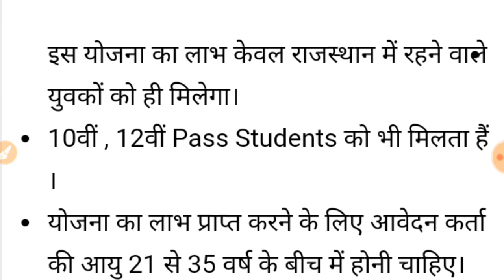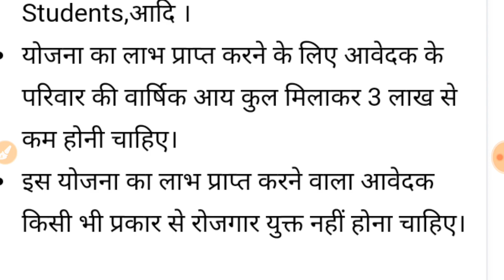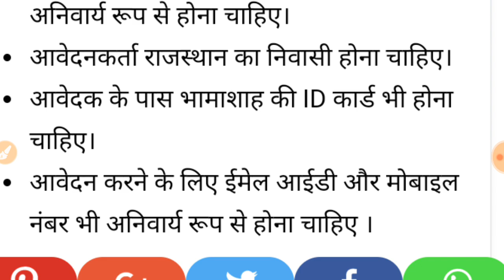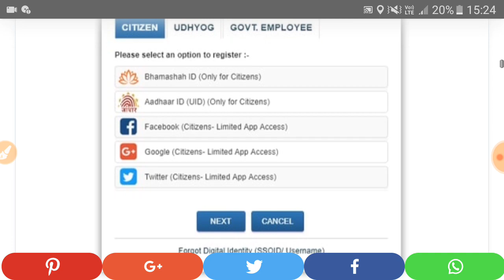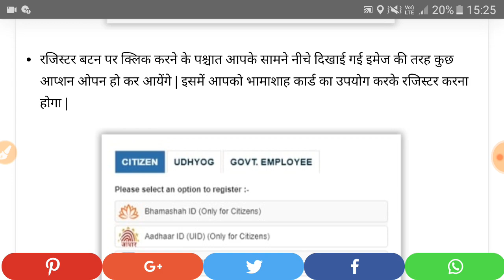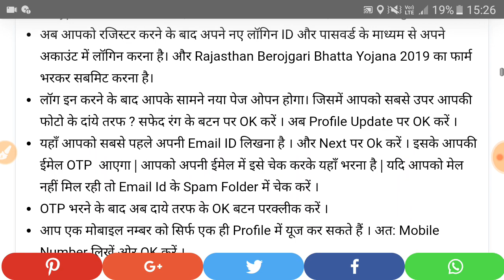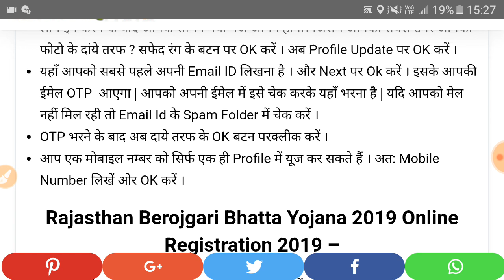बेरोजगार भत्ता योजना 2019//किन किन को मिलेगा 3500 रुपया ,आवेदन कैसे करे पूरी जानकारी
बेरोजगार भत्ता योजना 2019
राजस्थान विधानसभा चुनाव के दौरान कांग्रेस द्वारा घोषणा में साढ़े तीन हजार रूपए के बेरोजगारी भत्ते की घोषणा की गई थी, जिसे एक मार्च से लागू किया जाएगा। बेरोजगारी भत्ते के लिए रोजगार पंजीयन शुरू किया जा चूका है। प्राथमिक स्तर पर पहले रोजगार पंजीयन करना होगा और उसके बाद Unemployment Allowance Application भरना होगा। बिना रोजगार पंजीयन के भत्ता नहीं दिया जाएगा। 1 मार्च से शुरू होने वाले पोर्टल पर कार्य अभी तक भी पूरा नहीं हो पाया है। युवाओं को पोर्टल ओपन होने का इंतजार है। पोर्टल बंद होने से इस योजना के शुरु होने पर संशय के बादल छाए हुए हैं। विभागीय साइट पर ना तो आवेदन अपलोड हो रहे हैं और ना ही कोई सूचना मिल पा रही है।

Unemployment Allowance Registration Process

राजस्थान बेरोजगारी भत्ता लेने के लिए अभ्यर्थी को सबसे पहले SSO Rajasthan के पोर्टल पर खुद को रजिस्टर करना होगा। रजिस्टर करने के बाद लॉगिन करके आगे बढ़ना होगा। राजस्थान एसएसओ पोर्टल पर सरकार द्वारा संचालित सभी योजनाओं और कार्यों के प्रमुख मोबाइल एप्प और सेक्शन है। यहां संबंधित एप्प पर क्लिक करके पूरी जानकारी ली जा सकती है। SSO Rajasthan पोर्टल पर लॉगिन करने के बाद अभ्यर्थी को employment एप्प पर क्लिक करना होगा। यहाँ सर्वर पर दबाव के चलते थोड़ा समय लग सकता है लेकिन कोशिश करते रहें। employment सेक्शन ओपन होने के बाद अभ्यर्थी के सामने दो विकल्प आएंगे, जिसमें अभ्यर्थी से Employer एंड Job Seeker में से संबंधित को चुनना पड़ेगा। यहां संबंधित Job Seeker पर क्लिक करने के साथ ही दो विकल्प और दिखाई देंगे जिनमें न्यू रजिस्ट्रेशन और पहले से रजिस्टर्ड के अंदर किसी एक को चुनना होगा। न्यू रजिस्ट्रेशन करने वाले अभ्यर्थी को अपना नाम, पता, वैद्य पहचान पत्र आईडी और उसकी संख्या दर्ज करनी होगी।उच्चतम शैक्षणिक योग्यता की जानकारी भरनी होगी और । जानकारी भरने के बाद निचे दिए गए फॉर्मेट में आवेदन पर फोटो भी अपलोड करनी होगी। आवेदन में राज्य से लेकर गांव तक सेलेक्ट करने होंगे। आवेदन सबमिट करने के साथ ही अभ्यर्थी को एक बेरोजगारी भत्ते के लिए रजिस्ट्रेशन आईडी प्राप्त होगी। रजिस्ट्रेशन आईडी प्राप्त होने के साथ ही अभ्यर्थी का Unemployment Registration हो जाएगा। एक मार्च से Unemployment Allowance के लिए पोर्टल पर आवेदन आमंत्रित किए जाएंगे। Unemployment Allowance के लिए अभ्यर्थी को आवेदन के लिए रोजगार पंजीयन संख्या दर्ज करनी होगी। रोजगार पंजीयन संख्या दर्ज करने के साथ ही आवेदन पत्र ओपन हो जाएगा। आवेदन में मांगी गई जानकारी भरनी होगी, जहाँ अभ्यर्थी से आय का ब्यौरा भी माँगा जाएगा और राजपत्रित अधिकारी द्वारा सत्यापित दस्तावेज भी मांगे जा सकते हैं।

भरोजगारी भत्ते के रजिस्ट्रेशन के लिए यहां क्लिक करें

Applicable Candidates For Unemployment Allowance
वे अभ्यर्थी ही बेरोजगारी भत्ते के लिए पात्र है, जिन्हे किसी भी प्रकार की कोई आय प्राप्त नहीं हो रही। स्टूडेंट्स या रोजगार की तलाश कर रहे बेरोजगार युवाओं के लिए ही लागू होगा। राजस्थान सरकार द्वारा घोषणा के बाद 3500 रूपए बेरोजगारी भत्ता मार्च से दिया जाएगा। भत्ते के लिए सभी प्रक्रिया ऑनलाइन की जाएगी। जाँच के लिए तहसील/ब्लॉक के अधिकारी को भी कार्य निष्पादन में लगाया जाएगा। बेरोजगारी भत्ते के लिए सत्यापन प्रक्रिया भी की जाएगी। पात्र पाए गए अभ्यर्थियों को ही बेरोजगारी भत्ता दिया जाएगा। मासिक आय अर्जित करने वाले इसके लिए पात्र नहीं होंगे। सामान्य वर्ग के अभ्यर्थियों के लिए अधिकतम आयु सीमा 30 वर्ष तथा एससी व एसटी के लिए अधिकतम आयुसीमा 35 वर्ष रखी गई है। स्नातक डिग्री की जन्मतिथि से उम्र की गणना होगी। योजना को ESI & PF योजना से भी जोड़ा जाएगा। स्वरोजगार न होने का एक शपथ पत्र भी देना होगा। शपथ पत्र या दस्तावेज गलत पाए जाने पर उचित कार्रवाई की जाएगी।

राजस्थान बेरोजगार भत्ता,
बेरोजगार भत्ता की पूरी जानकारी,बेरोजगार भत्ता ,berojgar bhatta,rajsthan berojgar yojna,rajsthan berojgar bhatta 2019, berojgar yojna,berojgar bhatta kaise le,berojgari Bhatta ka fayda kaise le, भत्ता के लिए आवेदन कैसे बेरोजगार भत्ता कैसे प्राप्त करे,बेरोजगार भत्ता किन किन को मिलेगा,बेरोजगार भत्ता कैसे प्राप्त करे,बेरोजगार भत्ता कैसे ले,बेरोजगार,बेरोजगार भत्ता योजना,भत्ता योजना 2019,योजना2019,बेरोजगार भत्ता का लाभ कैसे ले,बेरोजगार भत्ता योजना,बेरोजगार भत्ता के लिए आवश्यक दस्तावेज, Berojgar bhatta k liye avedan kaise kare,berojgar bhatta,बेरोजगार भत्ता की पूरी जानकारी,बेरोजगार भत्ता कैसे ले,बेरोजगार भत्ता का फायदा कैसे ले,बेरोजगार भत्ता के लिए आवेदन कैसे करे,बेरोजगार भत्ता आवेदन प्रक्रिया,बेरोजगार भत्ता की जानकारी,बेरोजगार भत्ता कैसे ले,बेरोजगार भत्ता कब मिलेगा,बेरोजगार भत्ता योजना,बेरोजगार भत्ता,berojgar bhatta Yojna 2019